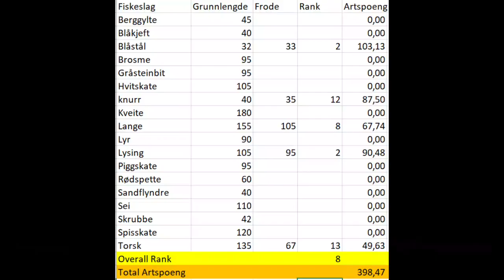Fjordfiskegutta Ep. 11 Oster-, Sør- and Hjeltefjorden, targeting fish for Havfisker'n 2021 March.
Fjordfiskegutta Episode 11 March 2021. Summary of a few trips in Osterfjorden, Sørfjorden and Hjeltefjorden. Tried really hard to get a large ling for the competition Havfisker'n 2021, but that has not worked out so far. Got some ok ling, but no improvement. On the other hand I got a few new species registered in the competition.Grey gunard 87,5 points (knurr, 35cm) , a very nice Cuckoo wrasse (blåstål, 33cm) that gave 103 points! Also slight improvement on hake (lysing, 95cm) caught using a very small hook, mosquito 2/0, with a shrimp!